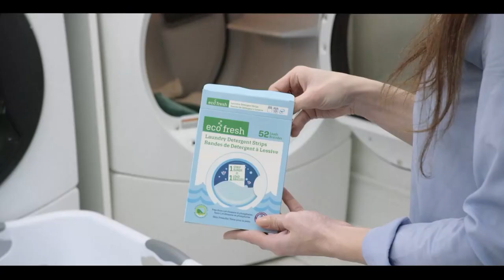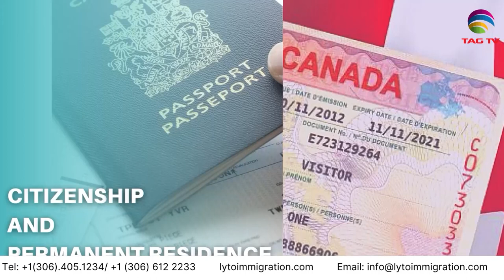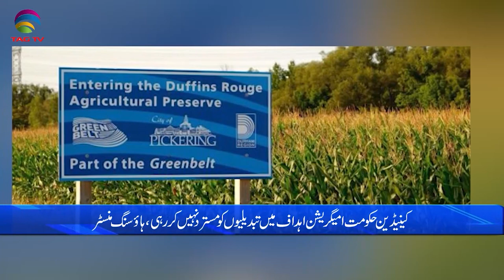International and Canadian News - September 11, 2023